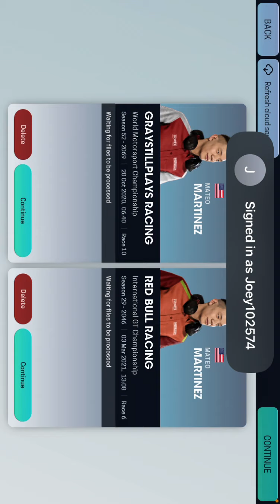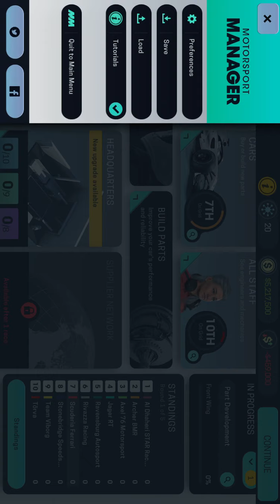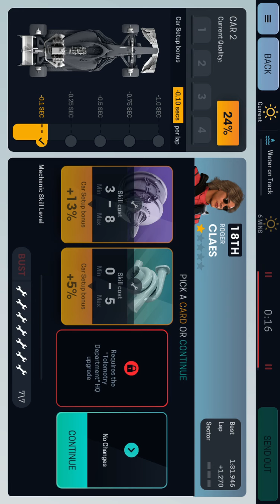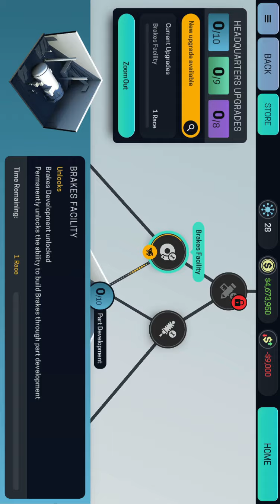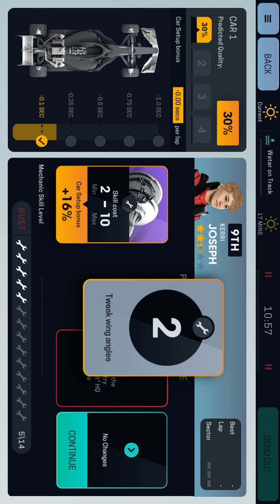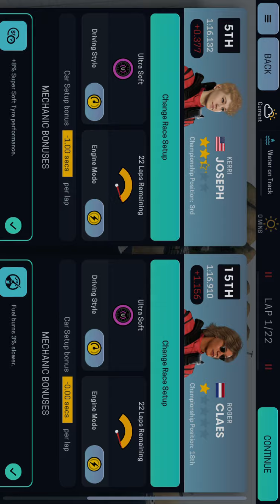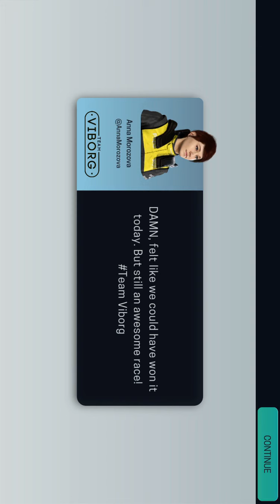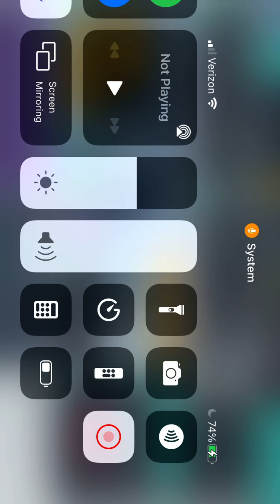Motorsport Manger #1 Scuderia Ferrari is born